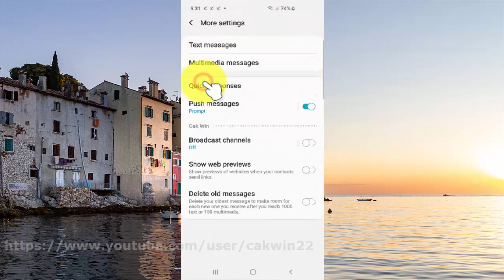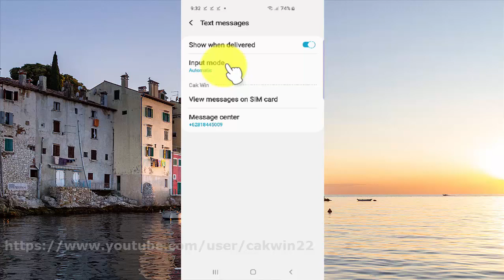Samsung Galaxy S10 : How to set text Messages input mode as Automatic (Android 10)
This video show How to set text Messages input mode as Automatic in Samsung Galaxy S10.  In this tutorial I use Samsung Galaxy S10 SM-G973F/DS Duos International version with Android 10